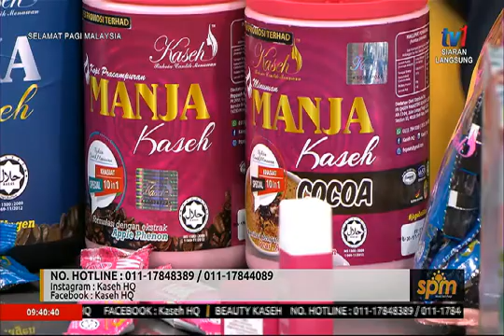SPM 2019 – MILIKILAH JIWA HAMBA, SELAMAT MENGERJAKAN IBADAH HAJI [10 JULAI 2019 ]